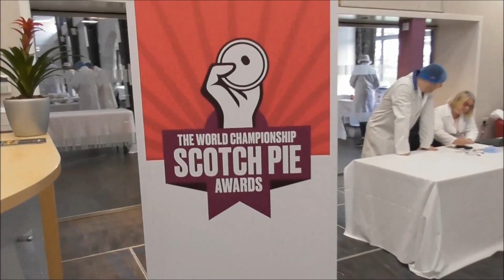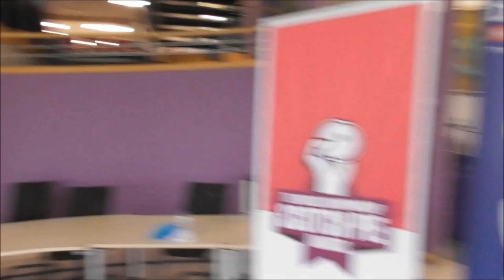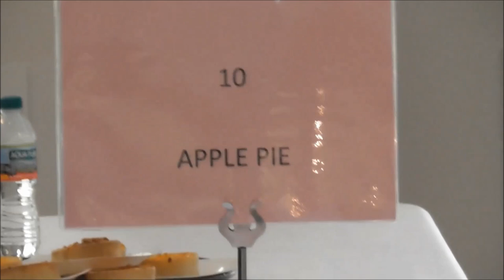Pies and someone from Outlander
The Scotch pie championships were guest judged by Scott Kyle who is in Outlander and we had a wee chat about pies